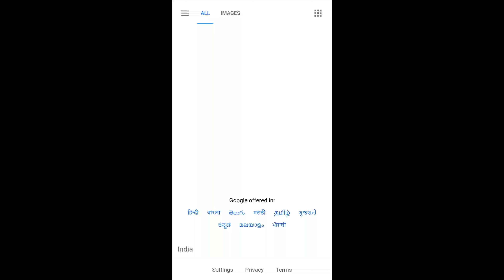This Amazing Creativity Made By Our Lovely and Sweetest Family🥰💝MariaTanveer😊😉MariaTanveer For CID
MARIA TANVEER Made This 😎😎👍👍😍😍👊👊🥰🥰🎉🎉🎊🎊😄😄😉😉Thanks You So Much. 💖💖😘😘❤️❤️😊😊♥️♥️🔥🔥💯💯💖💖🇮🇳🇮🇳🐅🐅👑👑🙏🙏

English Date🇮🇳 : 2021/04/03 Saturday
                       Quotes 👇

FOR
 SOMEONE'S INSPIRATION.

Google+

Likee

MX Player

Viber

Skype